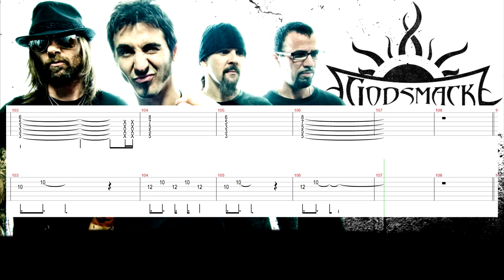Godsmack - Re-Align Backing Track (drums and bass) with tabs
Tuning as in original song - Drop C.